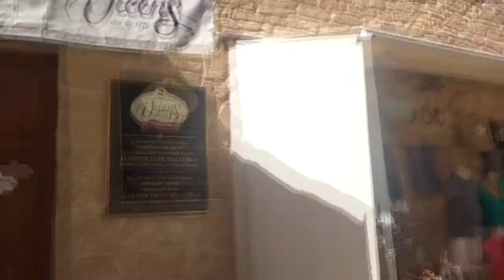Mallorca Vlog #2 ► Bendegusis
A nyaralás második napja is nagyon jól telt, és itt is a videó róla.

Jó szórakozást!

Fontos, hogy mindig mosolyogjál, és boldog legyél. Próbálok mosolyt csalni az arcodra, és megnevettetni a videóimmal, mivel számomra ez a legfontosabb!